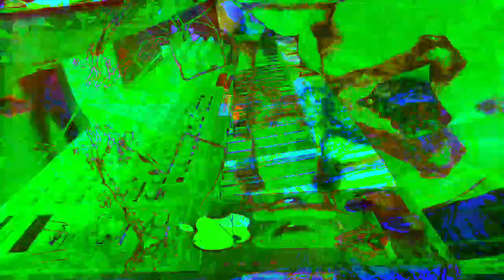11 minutes 39 or 40 second type video mixes made in Max 8 *Photosensitivity Warning*